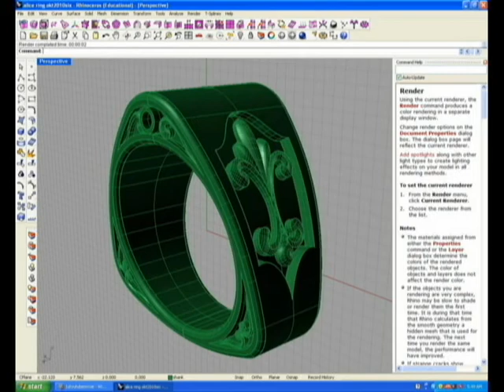Snyman Jewelry cad & cnc wax milling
cnc wax cutting ring